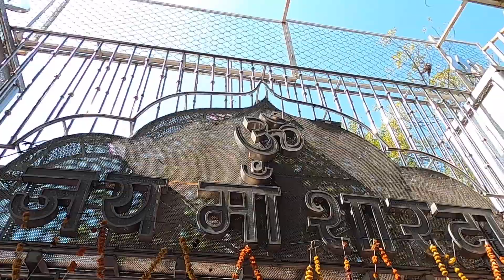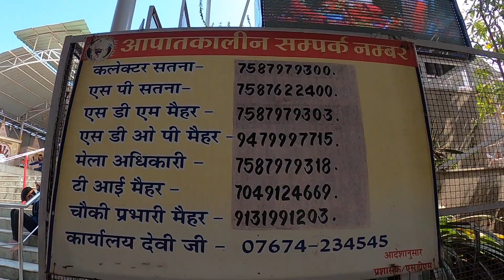MAIHAR MATA , MAIHAR MATA MANDIR , MAIHAR MATA DARSHAN , SHARDA BHAWANI , Sharda Mata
मैहर मध्य प्रदेश मैं प्रस्तावित जिला है। यह एक प्रसिद्ध हिन्दू तीर्थ स्थल है। यह सतना जिला मै है|इन्हीं के नाम से एक विद्यालय खुला है जिसका नाम माँ शारदा धनराजी देवी इंटर कॉलेज है जो कि उत्तर प्रदेश के भदोही के दवनपुर में स्थित है । मैहर में शारदा माँ का प्रसिद्ध मन्दिर ह जो नैसर्गिक रूप से समृद्ध कैमूर तथा विंध्य की पर्वत श्रेणियों की गोद में अठखेलियां करती तमसा के तट पर त्रिकूट पर्वत की पर्वत मालाओं के मध्य 600 फुट की ऊंचाई पर स्थित है। यह ऐतिहासिक मंदिर 108 शक्ति पीठों में से एक है। यह पीठ सतयुग के प्रमुख अवतार नृसिंह भगवान के नाम पर 'नरसिंह पीठ' के नाम से भी विख्यात है। ऐतिहासिक तथ्यों के आधार पर आल्हखण्ड के नायक आल्हा व ऊदल दोनों भाई मां शारदा के अनन्य उपासक थे। पर्वत की तलहटी में आल्हा का तालाब व अखाड़ा आज भी विद्यमान है।
यहाँ प्रतिदिन हजारों दर्शनार्थी आते हैं किंतु वर्ष में दोनों नवरात्रों में यहां मेला लगता है जिसमें लाखों यात्री मैहर आते हैं। मां शारदा के बगल में प्रतिष्ठापित नरसिंहदेव जी की पाषाण मूर्ति आज से लगभग 1500 वर्ष पूर्व की है।
देवी शारदा का यह प्रसिद्ध शक्तिपीठ स्थल देश के लाखों भक्तों के आस्था का केंद्र है माता का यह मंदिर धार्मिक तथा ऐतिहासिक है।
वर्तमान में यहां पर आर्थिक दृष्टि से सीमेंट की तीन फैक्ट्रियां कार्यरत हैं। के जे एस के पास इच्छापूर्ति मंदिर पर्यटकों का दर्शनीय स्थल है ।
TOTAL COST DURING TOUR-
1- TRAVELLING =1000
2-ACCOMDATION PER NIGHT=800
3-FOOD= 400 PER DAY
4-PRASHAD= DEPENDS ON YOU
MY TOTAL EXPENSE= 2500

MY VLOGGING CAMERA

MY CENEMATIC CAMERA

MY MIC

MY VOICE OVER MIC

GORILLA POD